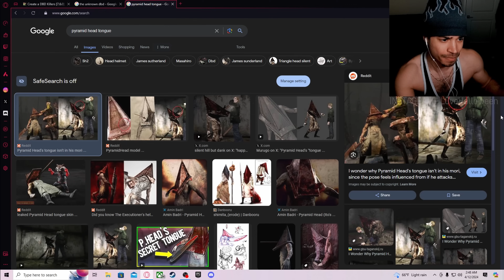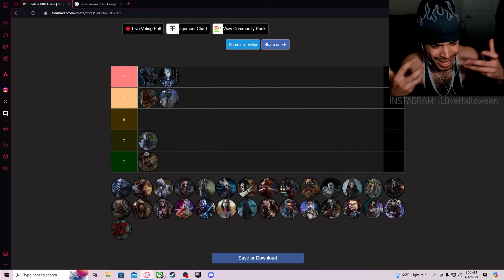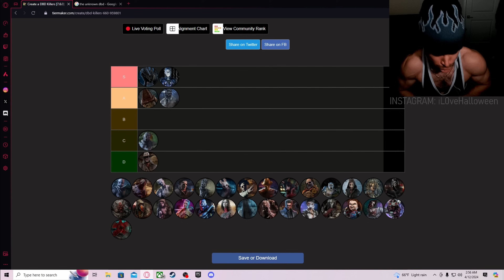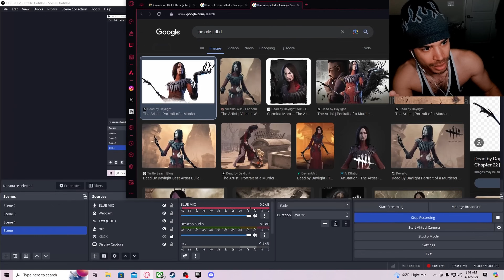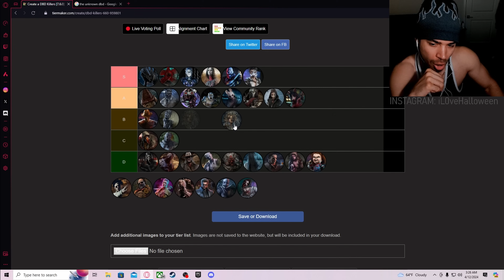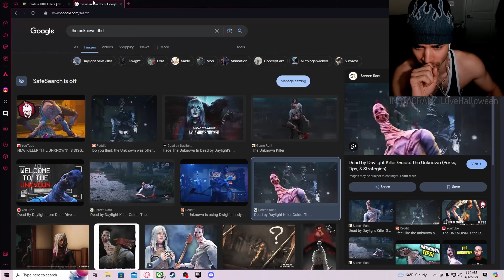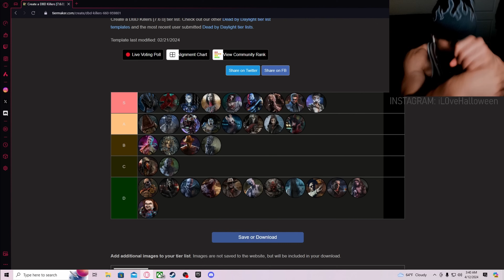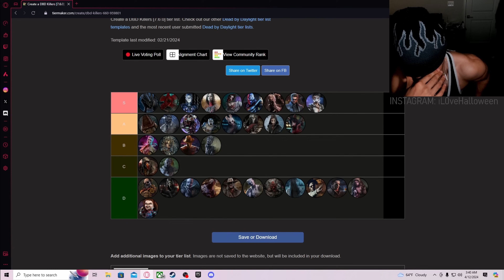DBD's Most DOWN BAD Tier List